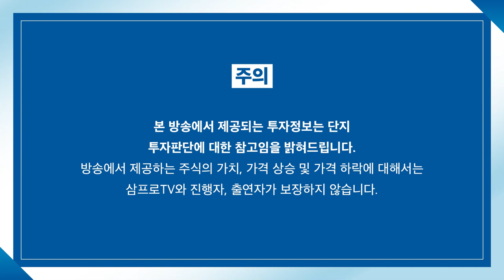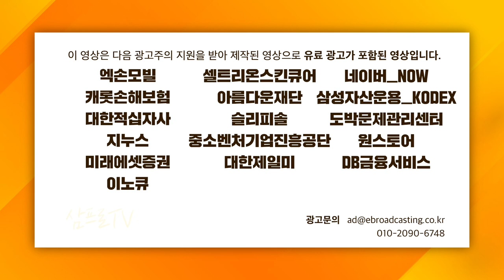[글로벌 마켓브리핑] 연준 강경발언... 흔들린 시장, 좋은 종목 찾기 f. 미래에셋증권 이진용 선임매니저